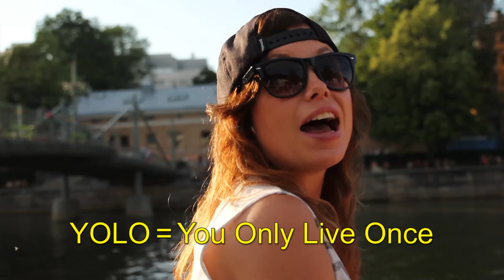DBTL - Video Gallup